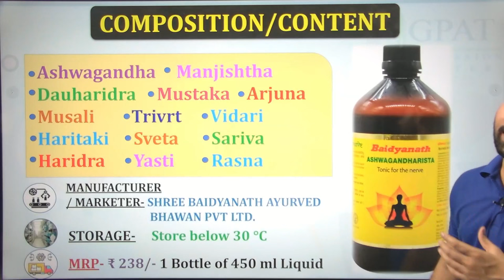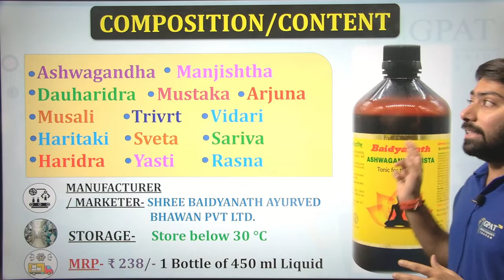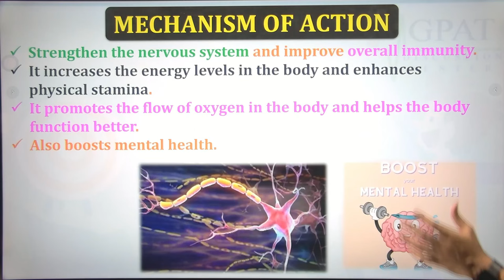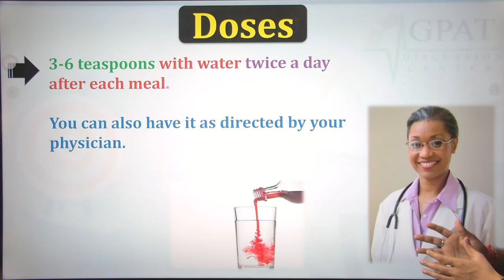Baidyanath Ashwagandharishta | शारीरिक,मानसिक,नसों की कमज़ोरी, थकान, तनाव मिटाए, स्टैमिना बढ़ाए 🩸🔥💉🩺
✔Comments..👍
Org Code for iPhone = GDCCLASS
🩸B. Pharm (1st to 8th Semester) e-notes
📌WhatsApp - Type “HELL0 GDC “
Topic cover :-
baidyanath ashwagandharishta ke fayde
ashwagandharishta ke fayde in hindi
ashwagandharishta benefits
ashwagandharishta baidyanath
baidyanath ashwagandharishta syrup benefits in hindi
baidyanath ashwagandharishta uses in hindi
baidyanath ashwagandharishta review
ashwagandharishta syrup peene ke fayde
ashwagandharishta syrup kis kaam mein aata hai
ashwagandharishta syrup ke fayde in hindi
ashwagandharishta syrup baidyanath
ashwagandharishta syrup uses in hindi
ashwagandharishta benefits in hindi
ashwagandharishta special benefits in hindi
ashwagandharishta
ashwagandharishta baidyanath
ashwagandharishta baidyanath
ashwagandha ke fayde
ashwagandha
ashwagandharishta
ashwagandha capsule
ashwagandharishta ke fayde
ashwagandha churna ke fayde ashwagandha plant
ashwagandha ke fayde
ashwagandha ke fayde height ke liye
ashwagandha ke fayde aur nuksan
ashwagandha ke fayde patanjali
ashwagandha ke fayde sanyasi ayurveda
benefits of ashwangdha rishta
ashwagandharishta syrup
ashwagandharishta benefits for men
ashwagandharishta ke fayde
ashwagandharishta
ashwagandharishta syrup benefits in hindi
ashwagandharishta
ashwagandharishta dabur
ashwagandharishta baidyanath
ashwagandharishta
ashwagandharishta benefits
ashwagandharishta price
ashwagandharishta side effects
ashwagandharishta ingredients
ashwagandharishta online
ashwagandharishta syrup price
ashwagandharishta uses
अश्वगंधारिष्ट के फायदे
अश्वगंधारिष्ट
अश्वगंधारिष्ट सिरप के फायदे
अश्वगंधारिष्ट
अश्वगंधारिष्ट के नुकसान
अश्वगंधारिष्ट स्पेशल
अश्वगंधारिष्ट सिरप
डाबर अश्वगंधारिष्ट
सांडू अश्वगंधारिष्ट
धूतपापेश्वर अश्वगंधारिष्ट
अश्वगंधारिष्ट बैद्यनाथ
अश्वगंधारिष्ट के लाभ
अश्वगंधारिष्ट डाबर
अश्वगंधारिष्ट के उपयोग
अश्वगंधारिष्ट प्राइस
अश्वगंधारिष्ट के बारे में
अश्वगंधारिष्ट के फायदे बताए
बैधनाथ अश्वगंधारिष्ट के फायदे
पतंजलि अश्वगंधारिष्ट के फायदे
डाबर अश्वगंधारिष्ट के फायदे
अश्वगंधारिष्ट पीने के फायदे
अश्वगंधारिष्ट के फायदे और नुकसान
अश्वगंधारिष्ट स्पेशल बैद्यनाथ
अश्वगंधारिष्ट सिरप प्राइस
पतंजलि अश्वगंधारिष्ट सिरप
बैद्यनाथ अश्वगंधारिष्ट सिरप
डाबर अश्वगंधारिष्ट प्राइस
डाबर अश्वगंधारिष्ट हिंदी

Thanks🔥📌💉🩺🩸